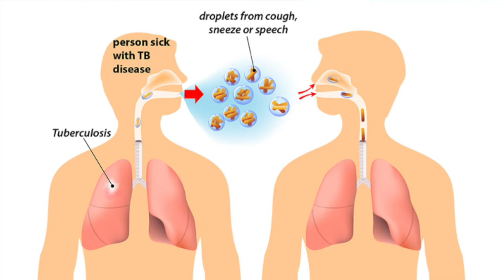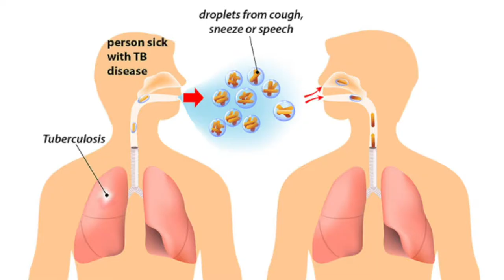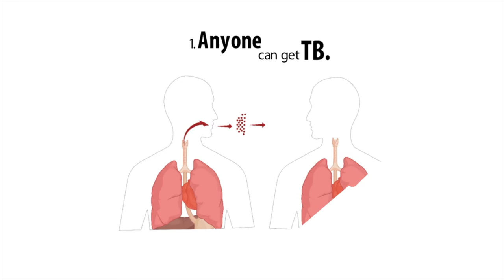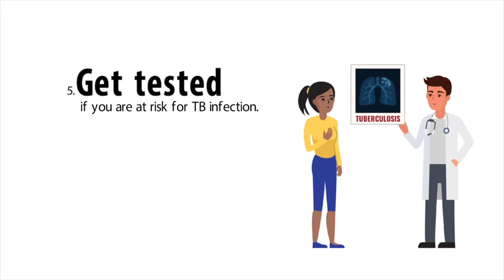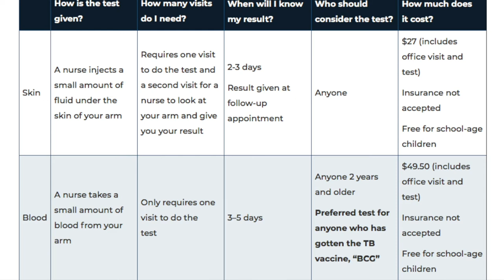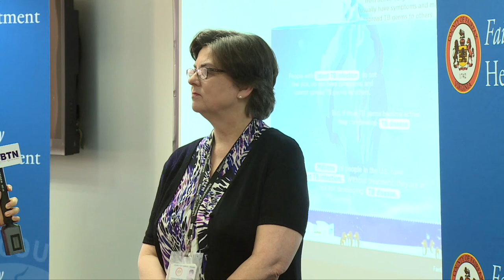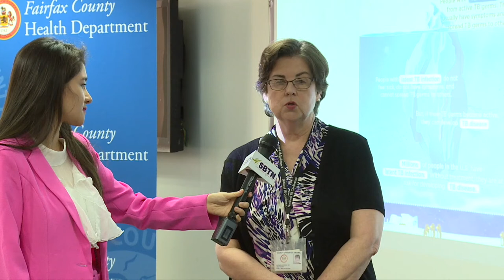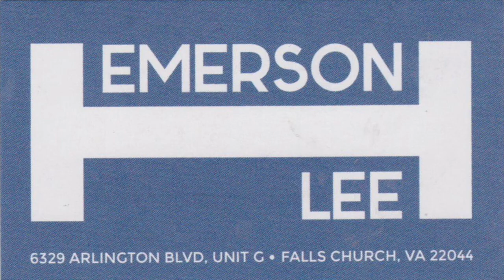VATV News | Deloitte Provides Service - Part 1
Fairfax SkillSource Center Annandale
VATV | Vietnamese American Television
Aria Lan Phương Phạm
17/03/2019